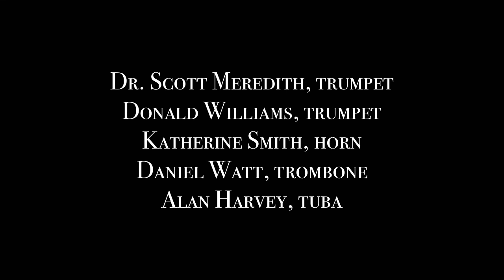Adson, Three Ayres - UWBQ